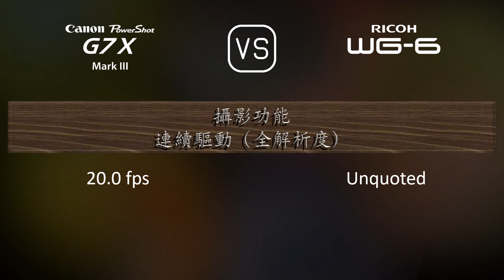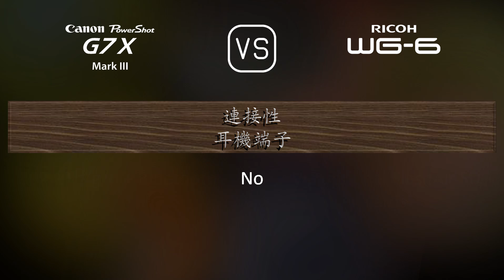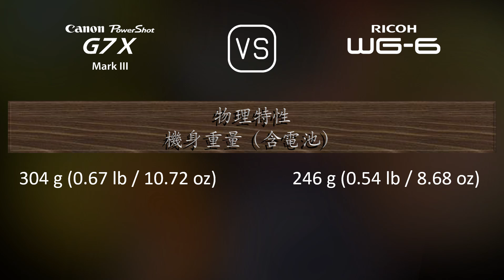Canon PowerShot G7 X Mark III 與 Ricoh WG-6 的規格比較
本片是 Canon PowerShot G7 X Mark III 與 Ricoh WG-6 的功能概述和規格比較 (comparison of specifications)，希望對您有所啟發。感謝您的支持。

00:25 推出
00:33 機身
00:40 影像感測器
01:01 影像
01:16 光學與對焦
01:55 屏幕
02:13 攝影功能
03:06 錄像功能
03:20 儲存
03:24 連接性
03:49 物理特性
04:07 雜項